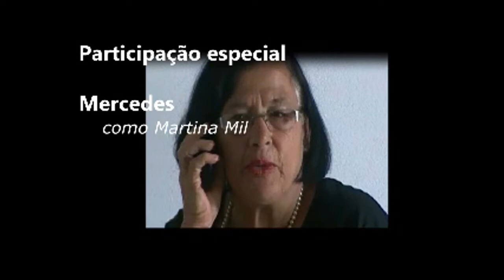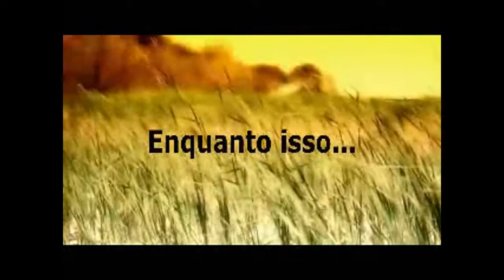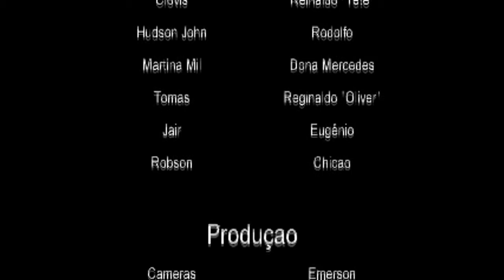Trama Mortal - Remake [720p]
Mais um filme lendário no YouTube... kkkkkk

Filme "Trama Mortal - Remake"

Sua primeira versão foi gravada por volta dos anos 2000, após o "extravio" do lendário VHS desenvolvido pela BelieveDreams Studios, pelos produtores brasileiros Reginaldo e Emerson. Uma nova versão foi recriada em 2013, 1 ano depois do remake do "O Drama de Doidinho", também pela Oliver Produções (uma subsidiária da Universal Studios/USA, fundada por Reginaldo), em parceria com Emerson Roger, fundador e presidente da Believe Studios (proprietária do grupo Marvel) e também inspiração para a criação do famoso herói "Superman".

Sinopse:
"Martina Mil é uma mulher muito rica e poderosa, rodeada de amigos no bairro aonde mora. Após a confecção de seu testamento, ela é assassinada em sua própria casa. Hudson John, policial da região, é responsável por desvendar esse crime".

Dados do filme:
- Elenco:  Rodolfo, Tete, Reginaldo, Dona Mercedes, Jair e Chicão.

- Todas as músicas, imagens, logotipos e marcas descritas neste vídeo são protegidas e de responsabilidade dos seus respectivos donos.